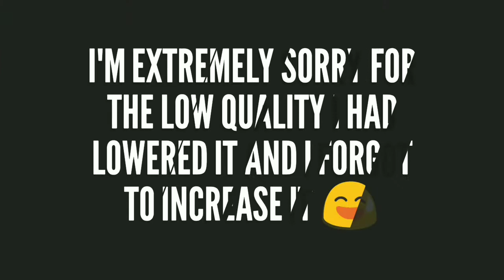Pubgm sniper montage